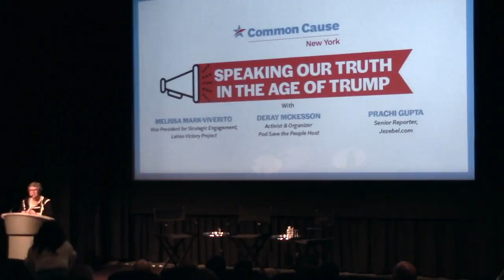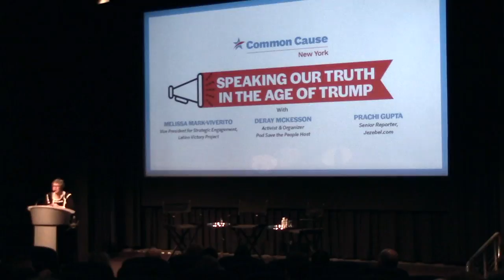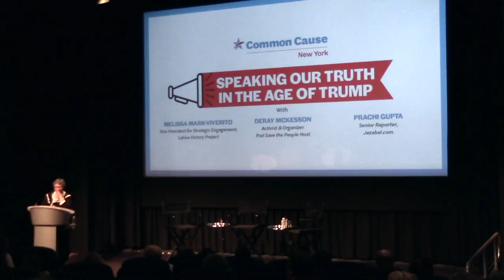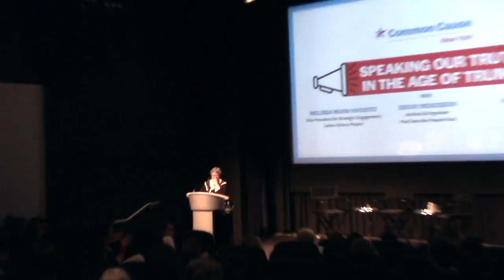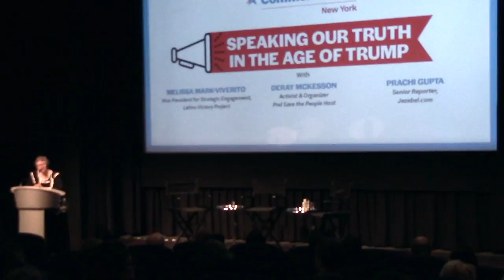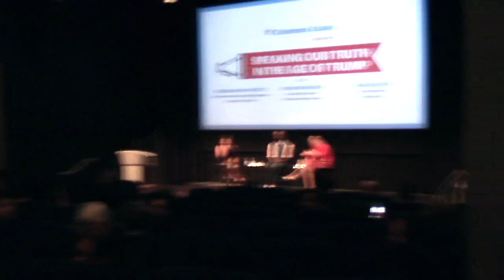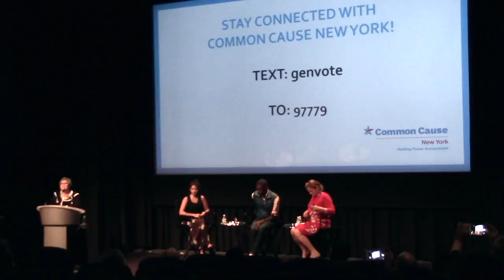Speaking our Truth in the Age of Trump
Join us in a chat featuring 3 guest speakers (Melissa Mark-Viverito, Deray McKesson & Prachi Gupta) and their diverse views about what it means to be under Trump's presidency.